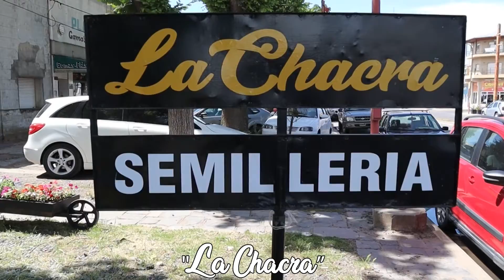Historias Desobedientes ✊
Estuvimos hablando sobre las @historiasdesobedientes de @nestorrubenrojo y @analia.kalinec, ir contra el mandato familiar hasta pelearse con quienes lxs criaron desde chicxs. Iniciar una busqueda de identidad en base a un relato que tuvieron que rehacer a temprana edad y a partir de ahi, pararse en la vereda de enfrente de sus propias familias.
Todo esto y mucho mas es lo que vas a ver en este programa de HdM

Agradecemos a @qualitytime.azul por prestarnos su negocio para grabar este programa ☕️